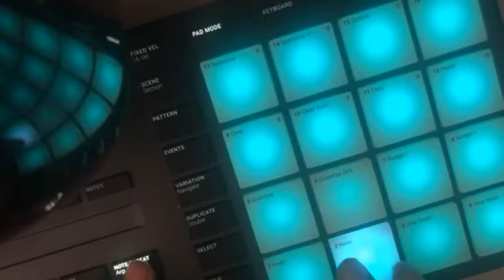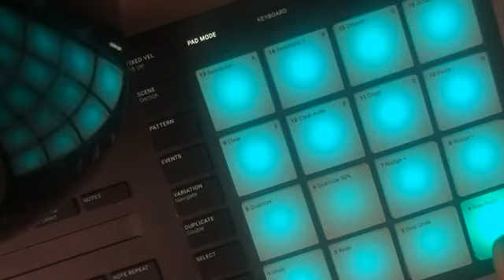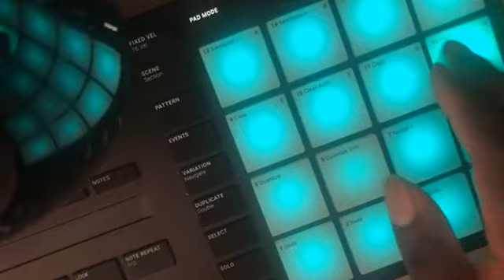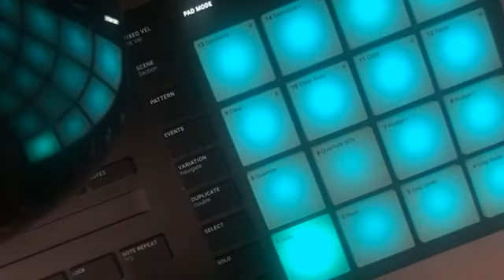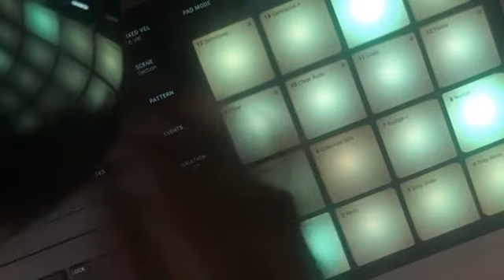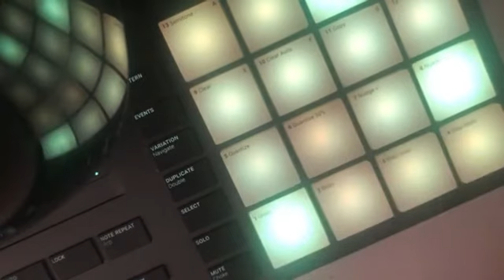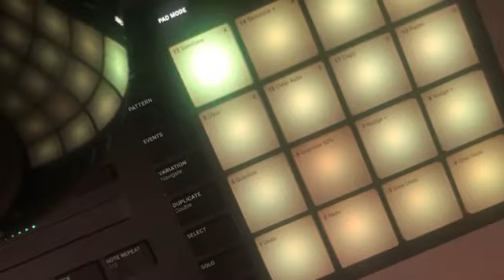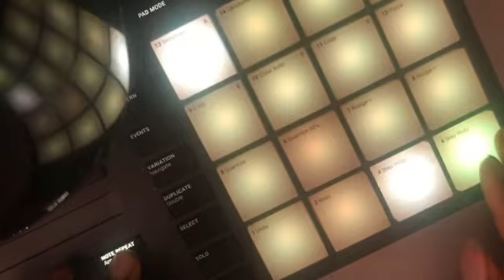Joshua makes Beats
Watch as a Joshua Harris makes a beat using just a Maschine Mikro MK3